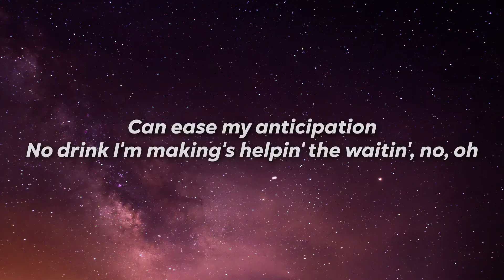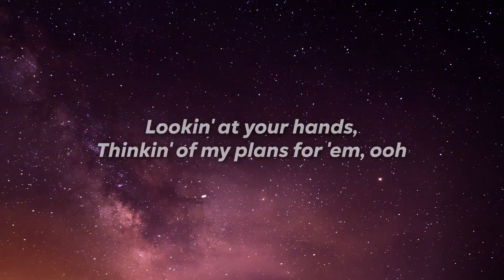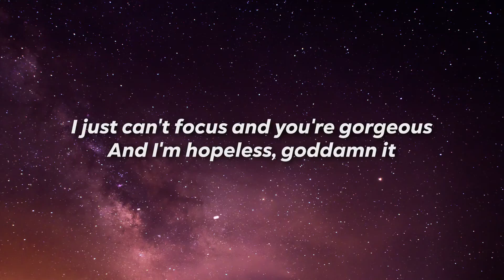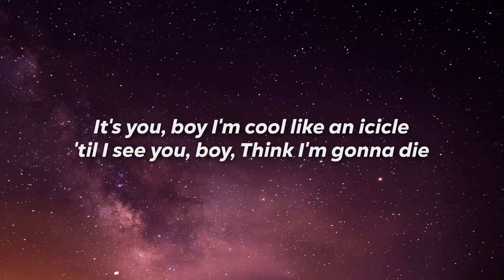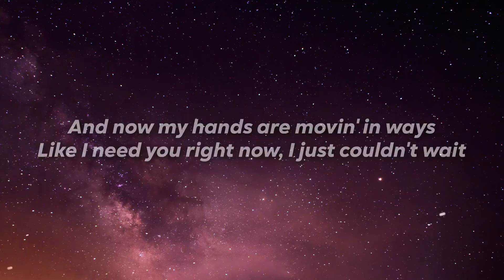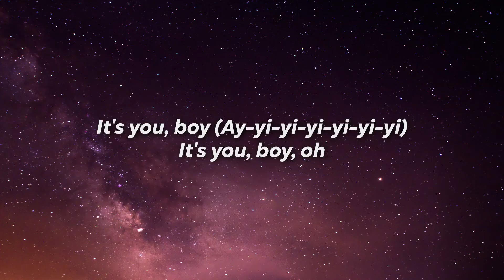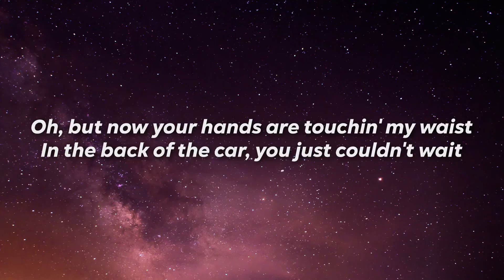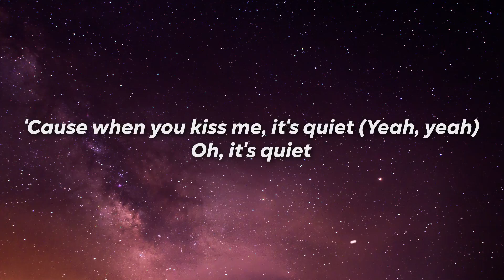Camila Cabello - Quiet (Lyrics)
Letra

[Verse 1]
You're comin' over, I started takin'
Breaths 'cause I was too anxious
Too much to take in, years in the makin', no, oh
No melatonin, no meditation
Can ease my anticipation
No drink I'm making's helpin' the waitin', no, oh

[Pre-Chorus]
It's you, boy
I'm cool like an icicle 'til I see you, boy
Think I'm gonna die

[Chorus]
But now your hands are touchin' my waist
In the back of the car, you just couldn't wait
And now my hands are movin' in ways
Like I need you right now, I just couldn't wait
And my, my mind's made so much noise for so long and it's gone
'Cause when you kiss me, it's quiet
Oh, it's quiet

[Post-Chorus]
Quiet
Oh, it's quiet

[Verse 2]
Did you get taller? Your hair is longer
Couple tattoos since I saw ya
Lookin' at your hands, thinkin' of my plans for 'em, ooh
Oh, but what if I panic? What if I'm damaged?
What if I'm just not who you imagined?
I just can't focus and you're gorgeous
And I'm hopeless, goddamn it

[Pre-Chorus]
It's you, boy

[Chorus]
But now your hands (Hands) are touchin' my waist
Oh, it's quiet

[Post-Chorus]
Quiet
Oh, it's quiet

[Bridge]
It's you, boy (Ay-yi-yi-yi-yi-yi-yi)
It's you, boy, oh

[Chorus]
Oh, but now your hands are touchin' my waist
Like I need you right now, I just couldn't wait (Right now)
'Cause when you kiss me, it's quiet (Yeah, yeah)
Oh, it's quiet

[Post-Chorus]
Yeah, yeah, it's quiet
Oh, it's quiet